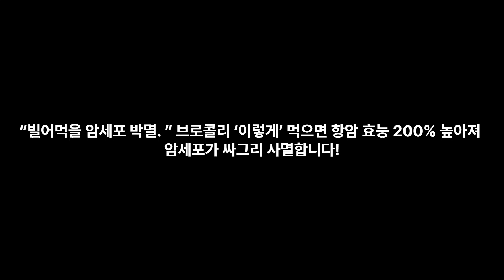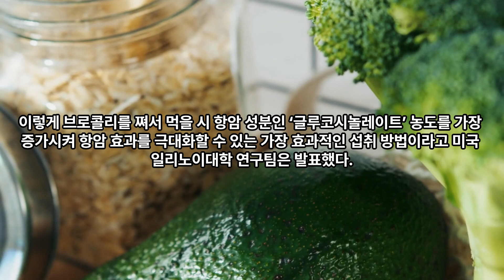“빌어먹을 암세포 박멸. ” 브로콜리 ‘이렇게’ 먹으면 항암 효능 200% 높아져 암세포가 싸그리 사멸합니다!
브로콜리는 녹색 채소 중에서도 영양소가 아주 높기로 유명하며, 항산화 물질과 칼슘이 다량 함유되어 있어 세계 10대 슈퍼푸드에 선정될 만큼 그 효능은 엄청나다고 볼 수 있다.

특히, 함암효과에 뛰어나고, 안구 질환 예방, 혈압 조절, 피부 미용, 불면증 예방,

빈혈 예방, 관절염 예방 등 하나하나 설명하기 입 아플 정도의 많은 효능을 가지고 있어 건강 때문이라도 일부러 브로콜리를 챙겨 먹는 사람들이 늘어나고 있다고 한다.

그러나 많은 이들이 잘못된 브로콜리 섭취 방법으로 영양분을 절반 이상 날려 먹고 있다고 하는데,

오늘은 브로콜리 효능을 극대화 시켜 항암 효과는 물론 몸에 좋은 항산화 성분까지 모조리 체내에 흡수시키는 섭취 방법에 대해 알아보자.

대부분의 사람들이 브로콜리를 섭취하기 전 흐르는 물에만 씻게 된다.

하지만 이렇게 씻는 방법은 브로콜리 꽃 표면에 얇은 막을 형성한 기름 성분 때문에 물이 제대로 스며들지 못하고, 농약이나 각종 오염물질이 그대로 남는다고 한다.

따라서, 이와 같은 방법으로 씻는 것을 추천한다.

브로콜리 씻는 방법

깨끗한 물을 받아 준다.

꽃봉오리 부분이 물에 완전히 잠기도록 거꾸로 담궈 준다.

20분 정도 담가두고, 3~4회 정도 살살 흔들어 헹궈 준다.

이렇게 거꾸로 물에 담가두면 촘촘한 브로콜리 꽃이 열리면서 구석구석까지 물이 스며들어 씻어지는 효과를 볼 수 있다.

그래도 안심이 되지 않는다면 연한 농도의 소금물에 5분 정도 담가두면 된다.

브로콜리를 먹는 가장 흔한 방법은 삶거나 전자레인지에 돌려 먹는 것일 것이다.

그러나 이렇게 섭취하는 방법은 몸에 좋은 항산화성분이 다 파괴되고, 영양 성분이 전부 날아간 브로콜리만 먹는 것이라고 한다.

따라서, 이와 같은 방법으로 섭취하는 것을 추천한다.

브로콜리 섭취 방법

냄비에 물을 넣고 끓여 준다

물이 끓으면 준비된 채반을 놓고, 브로콜리도 올려 준다.

3분 정도 쪄 준다.

이렇게 브로콜리를 쪄서 먹을 시 항암 성분인 ‘글루코시놀레이트’ 농도를 가장 증가시켜 항암 효과를 극대화할 수 있는 가장 효과적인 섭취 방법이라고 미국 일리노이대학 연구팀은 발표했다.

건강에 긍정적인 영향을 주는 브로콜리, 더 이상 영양 성분을 절반 이상 날려 먹은 채 섭취하지 말고, 섭취 방법에 변화를 주는 것으로 영양 성분을 극대화해 건강 개선하는데 도움 얻기를 바란다.